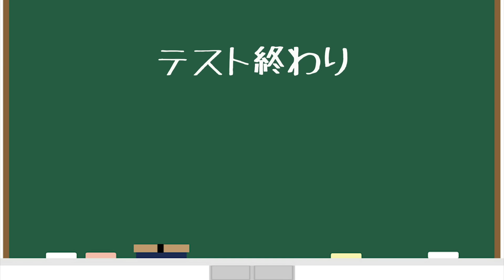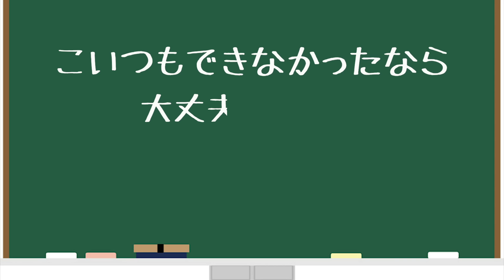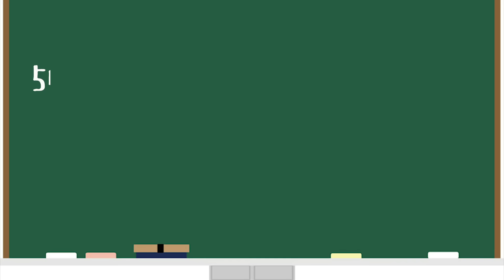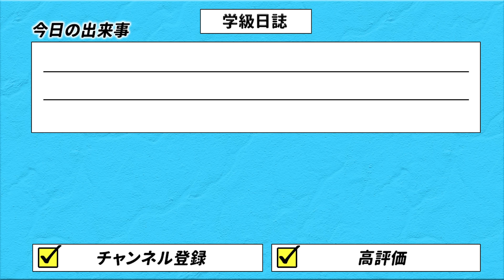【QuizKnockコラボ！】高校あるある集〜QuizKnock×土佐兄弟コラボ【TikTok】で7億回以上再生された高校生あるある動画まとめ【高校生ゆうきの日常】【クイズノック】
◆◆◆夏休みスペシャルコラボ祭り◆◆◆
8月といったら夏休み！そこで「夏休みスペシャルコラボ祭り」と題して、毎週コラボ動画をUPしていきます！！
記念すべき第1弾はQuizKnockさんとコラボ🎓
来週は誰なんでしょうか？お楽しみに👐👐

満点以外悔しがるヤツいましたよね！弟のゆうきを見て思い出しました！
ちなみに僕は赤点じゃなければ喜んでました！（土佐兄弟の兄兼カメラマン　たくや）

0:00​​​​​　テスト返しで点数高いのに悔しがるヤツ
0:38　テスト前に頼りになりすぎるヤツら
1:37　好テスト終わり頭のいいヤツのところに集まる感じ
2:17　こいつもできなかったなら大丈夫ってなる
安心する瞬間
3:13　え、こんな頭いいヤツも眠くなるんだって瞬間
3:44​​​​　多分休んでて補習になった頭クソいいヤツ
4:21    新入生代表の言葉言ってたヤツ見つけて
テンション上がるヤツ
4:47    5時間目始まる前に虹見つけて
テンション上がるヤツら

テレビ朝日「あるある土佐カンパニー」
放送日：毎週木曜深夜2時16分～
出演者：土佐兄弟、三谷紬(テレビ朝日アナウンサー)
土佐兄弟が“新しいあるあるを見つける会社"を遂に設立!!日常の何気ない瞬間に潜むベタな出来事=“あるある"。この会社では、誰もが思わず うなずかずにはいられない…でも、気付かなかった「まだ見ぬ“新たなあるある"」を全力で探します!!『地味にイラッとした時…』、『腹痛の時…』、あなたの“あるある"は?『高校生あるある』で動画アプリ4億回再生を記録した土佐兄弟が、初の冠番組として力の限りお届けします!